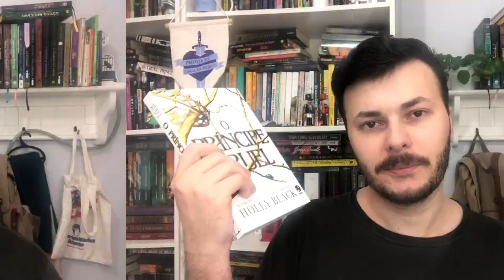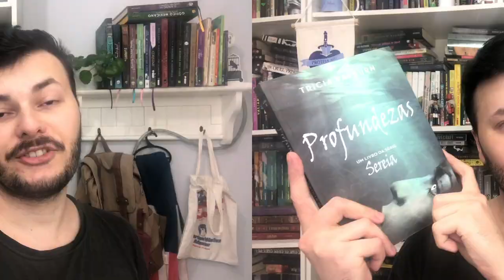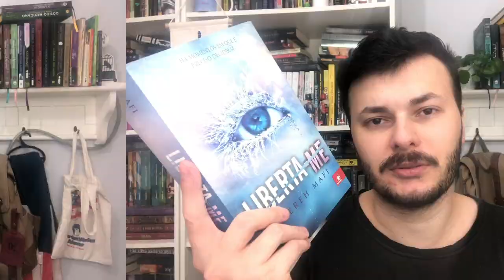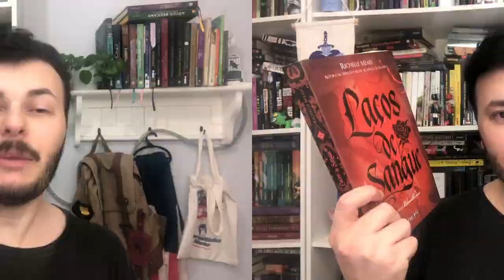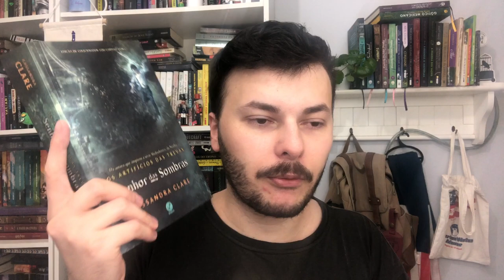AS 11 LEITURAS DO MÊS DE AGOSTO DE 2021 (muita fantasia, YA, e livros incríveis | Luckyficious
escrever aqui